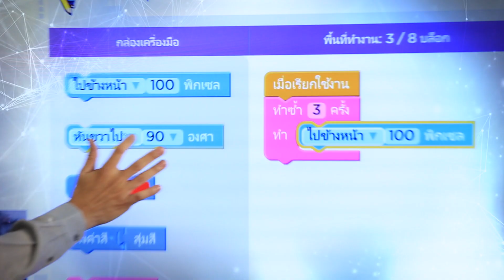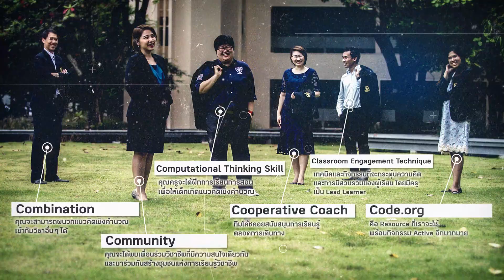พูดถึงโครงการ "ครูต้นแบบวิทยาการคำนวณ"